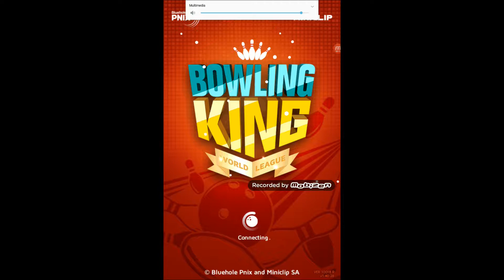Mi primer Bowling King en 2018